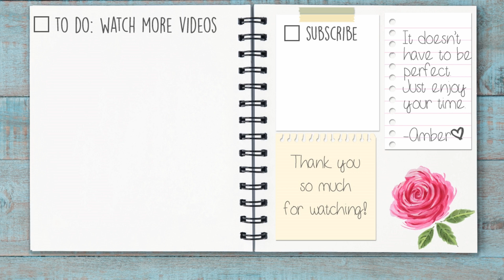Easy Art Journal with Neocolor II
♥ 5x8 Strathmore Watercolor Journal

♥Heat Tool

♥ Neocolor II Crayons

♥ Blue Stamp & Stencil Cleaning Cloth

♥ White Gouache

♥Bold Posca Paint Pen